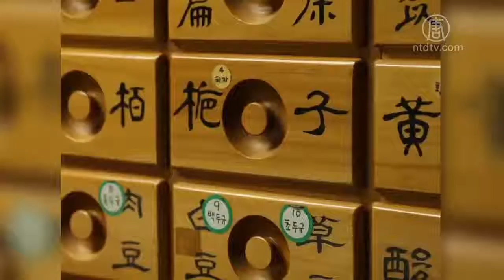中藥茶含〝附子〞 舊金山兩人中毒住院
【新唐人2017年03月14日訊】隨著中醫在美國越來越受到主流社會的認可，中草藥的進補功效也受到重視。但是如果食用不當，就會引起身體不適甚至出現生命危險。日前，舊金山就有兩人，因為飲用同一種草藥茶後出現中毒症狀，送醫治療。